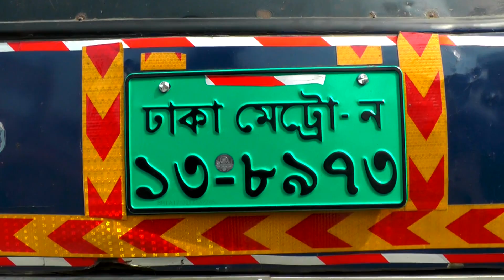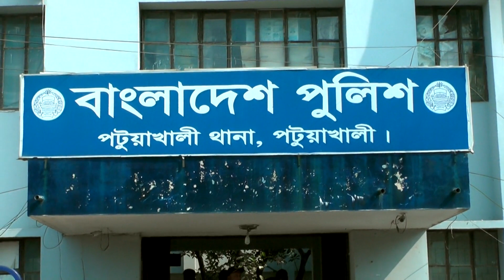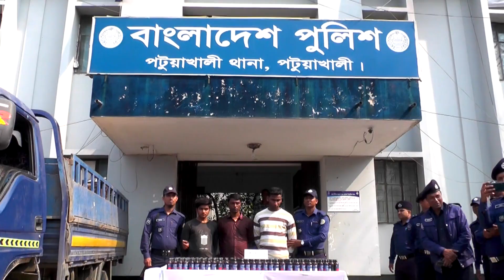পটুয়াখালী হাজিখালী থেকে ৪৫০ পিচ ফেন্সিডিল সহ ৩ মাদক ব্যাবসায়ীকে আটক করেছে পুলিশ |BD Exclusive News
পটুয়াখালীতে ৪৪০ বোতল ফেনসিডিলসহ ৩ ব্যবসায়ীকে আটক করেছে পটুয়াখালী সদর থানা পুলিশ। আজ রবিবার সকাল ১০ টায় সদর উপজেলার হাজিখালী এলাকা থেকে আটক করা হয়। আটককৃতরা হলো, মো. রুহুল আমিন (২১), মো. রুবেল (৩৭) ও মো. হামিদুর রহমান (১৯)।
পটুয়াখালী সদর থানায় দুপুরে আয়োজিত সংবাদ সম্মেলনে অতিরিক্ত পুলিশ সুপার মোঃ মাহফুজুর রহমান জানান, গোপন সংবাদের ভিত্তিতে সদর উপজেলার হাজিখালী এলাকায় অভিযান চালিয়ে ৪৪০ বোতল ফেনসিডিলসহ ৩ মাদক ব্যবসায়ীকে আটক করা হয়।
তিনি আরও জানান, তাদের সবার বাড়ি চাঁপাইনবাবগঞ্জ জেলার গোমস্তাপুর থানা এলাকায়। তারা নিষিদ্ধ ভারতীয় ফেনসিডিল চাঁপাইনবাবগঞ্জের সীমান্তবর্তী ভোলাহাট থানা থেকে পটুয়াখালী নিয়ে আসে। এ চক্র দীর্ঘদিন যাবত সীমান্ত এলাকা থেকে মাদক নিয়ে দেশের বিভিন্ন স্থানে সরবরাহ করে আসছিল। চক্রের সাথে জড়িত অন্যান্য আসামীদের গ্রেফতারের জন্য অভিযান অব্যাহত রয়েছে।
► My YouTube Channel Popular Uploads Videos & Best 5 Videos

 ► কুয়াকাটা সমুদ্র সৈকত এর উত্তাল ঢেউ  | Kuakata Sea Beach | BD Exclusive News
► পটুয়াখালীতে র‌্যাব -৮ এর হাতে প্রতারক চক্রের সদস্য গ্রেফতার | RAB- 8 Patuakhali | BD Exclusive News
► পটুয়াখালী র‌্যাব -৮ এর অভিযান  ইলিশ মাছ ধরা সম্পূর্ণ নিষিন্ধ | Rab - 8 | BD Exclusive news
► পটুয়াখালী লঞ্চ ঘাট টার্মিনালে উপচে পড়া ভিড়  | Patuakhali Launch Ghat | BD Exclusive News
► Amazing Growing Grapes in Bangladesh |  Grapes Tree in Patuakhali District | BD Exclusive News
► My YouTube Channel Recent Activities Videos & Best 5 Videos
► পটুয়াখালীতে ধান কেটে বাড়ি পৌছে দিলেন জেলা ছাত্রলীগ | ছাত্রলীগের থিম সং | BD Exclusive News
► প্রকৃতি সেজেছে অপরূপ সৌন্দর্যে নতুন সাজে | Beautiful Flowers | Relaxing Music | BD Exclusive News
► পটুয়াখালীতে বিরল প্রজাতির তক্ষক উদ্ধার | Tokay Gecko | BD Exclusive News
► লকডাউনে কুয়াকাটা সমুদ্র সৈকত সাগরের গর্জন লকডাউন হয়নি ! | Roar Of a Sea Kuakata Sea Beach
► Amazing sunset Kuakata sea beach | Sunset Time Lapse | Relaxing music sunset | BD Exclusive News